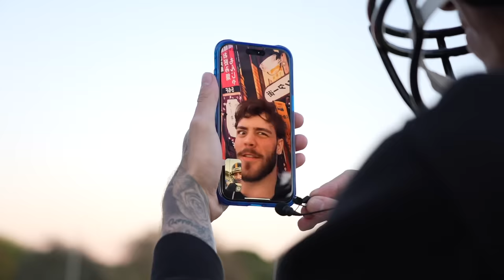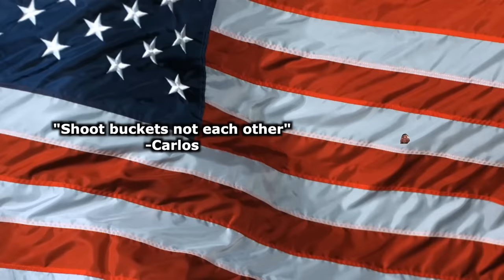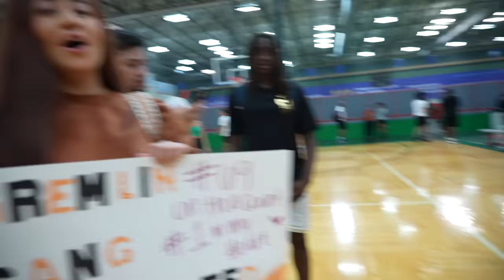I Kissed A Referees DAUGHTER & This Happened...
I kissed a referees daughter that was a HUGE fan of me during my mens league game. Unfortunately, her dad a.k.a the referee wasn't too happy with what he saw & threatened to ban me for life!

Filmed by: @hesifilms

TEAM:
Sid: @smg_sid
Carlos: @imlocolos
Cidney: @cidlo_13
Isiah: @imisiahbyrd
Chris: @1babyfacechris